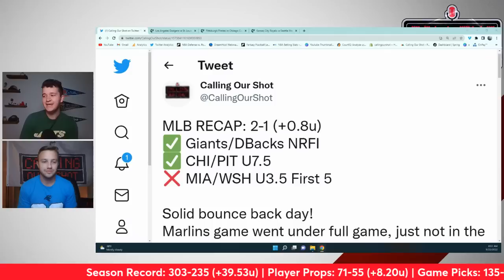Sunday's MLB Best Bets, Picks & Predictions for September 25th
Games Talked About:
Cubs vs. Pirates
Dodgers vs. Cardinals
Mariners vs. Royals

🤝For All Our Exclusive Sportsbook Sign-Up Offers, go